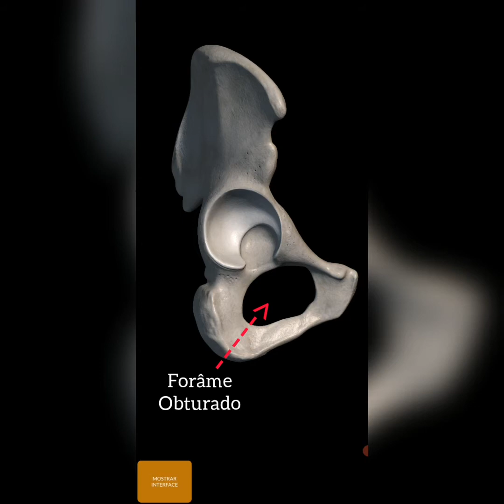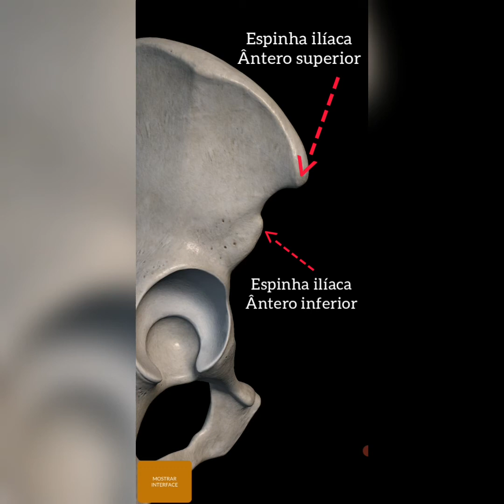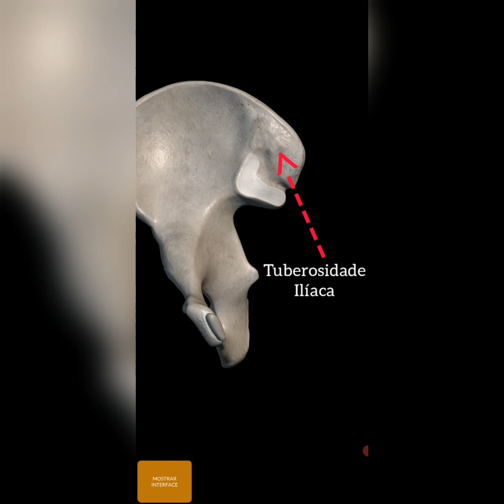Osso do Quadril.